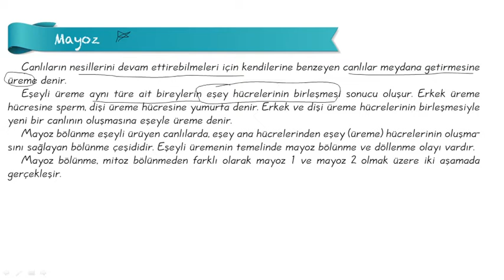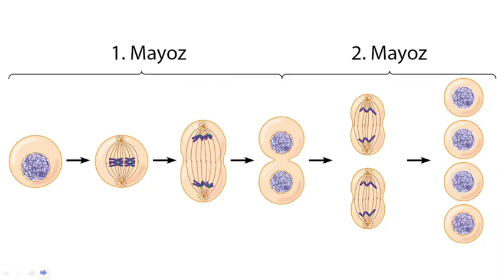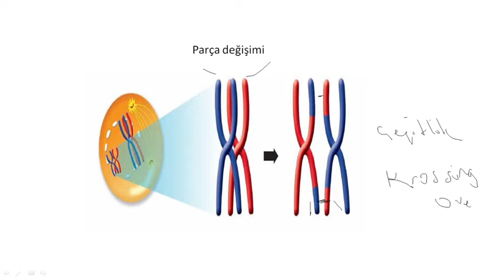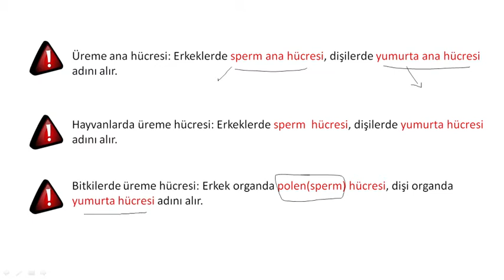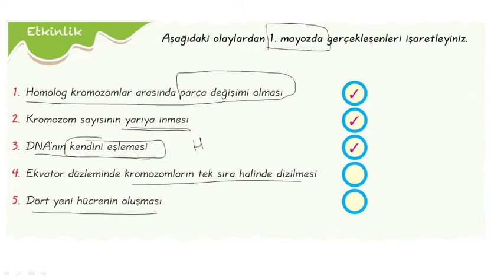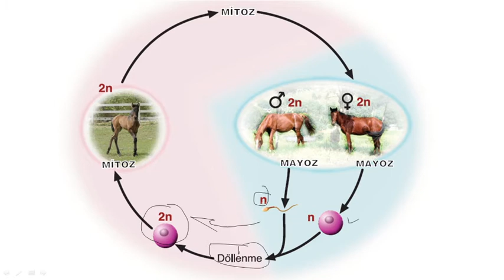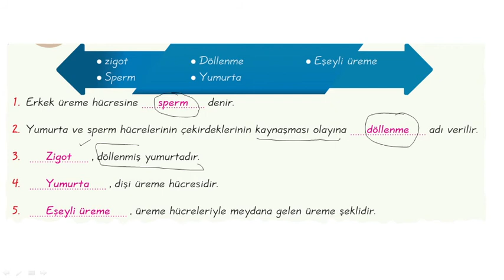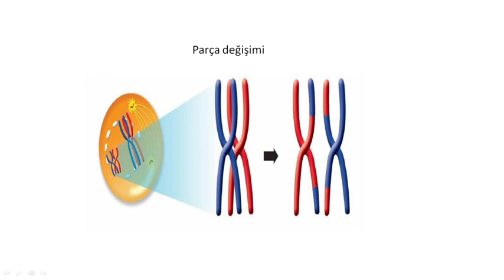7.SINIF FEN BİLİMLERİ MAYOZ BÖLÜNME KONU ANLATIMI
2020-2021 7.SINIF FEN BİLİMLERİ MAYOZ BÖLÜNME KONU ANLATIMI TELAFİ VİDEOLARINA KALDIĞIMIZ YERDEN DEVAM EDİYORUZ.